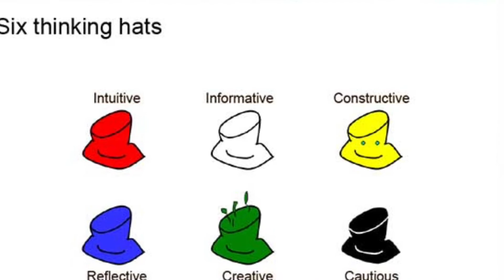SIX THINKING HATS - MAKING A NEW PRODUCT - KPMSI (JAN-MEI 2018) DIB5A